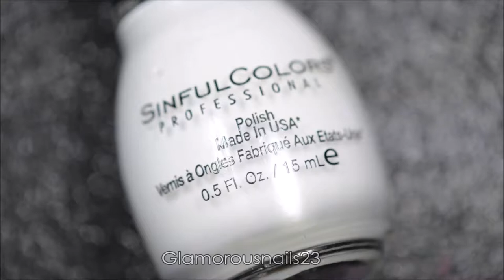Watermarble Wednesdays Red & Green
Hey There!,

November is just about over now! Have you started doing any Christmas shopping yet? I haven't! Lol. Today I've got a quick and easy stamping mani for you! Enjoy and if you have any questions don't hesitate to ask! Products can be found listed below!

Base Coat: Seche Vite Clear

White Polish: Sinful Colors Snow Me White

Red Polish: O.P.I Cinnamon Sweet

Green Polish: Bad Bitch Polish Spruce Up Your Nails

Tweezers